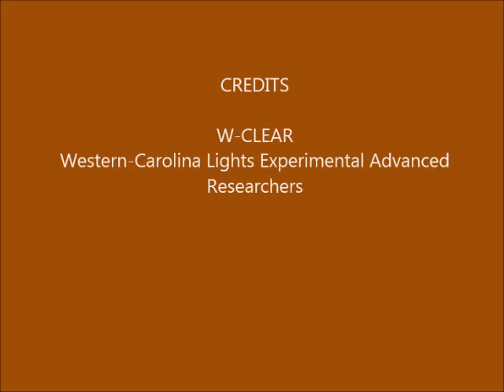Brown Mountain Lights Camera 1A April 22-23, 2016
Dusk-to-dawn 30-second images. Mostly cloudy early to clear, late. Some vehicle lighting behind foreground ridge (not BM), due to traffic on Hwy 181. No anomalies seen that appear on both Camera 1A and Camera 1B, so not likely real.